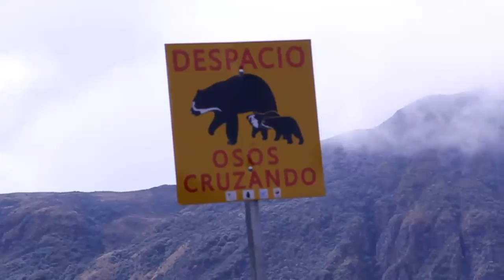Papallacta Hot Springs/Termas Papallacta-Ecuador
A trip to Termas Papallacta hot springs to relax, pamper yourself and enjoy. Papallacta, the doorway to the Amazonas

Un viaje a Termas Papallacta para relajarse, mimarse y disfrutar, Papallacta, la entrada al Amazonas